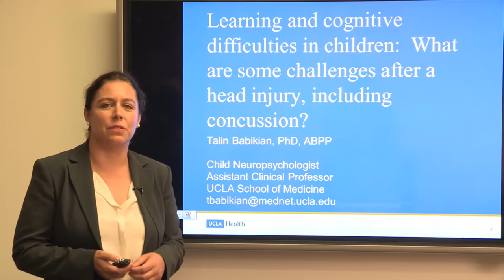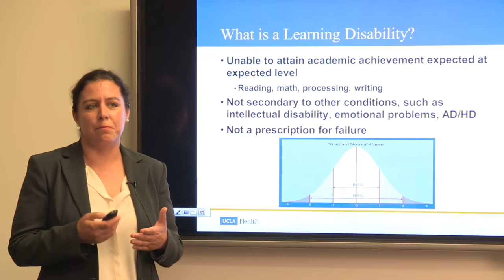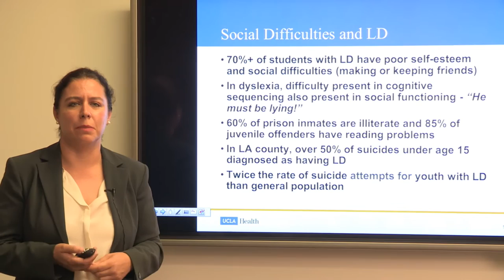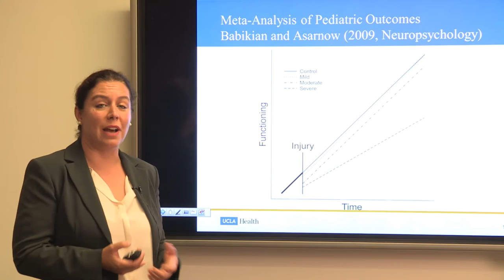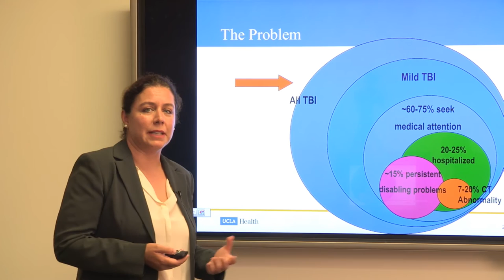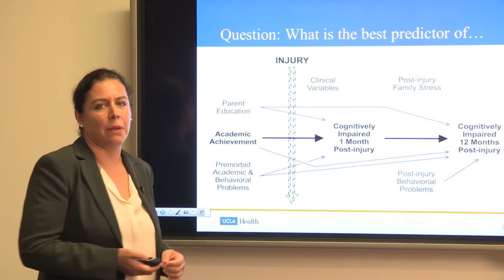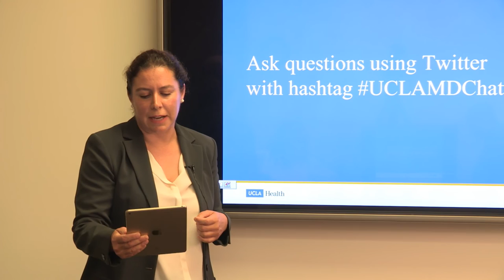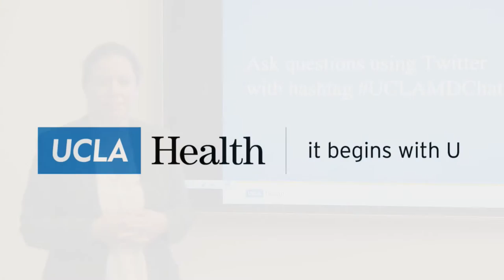Learning & Cognitive Difficulties In Children | Talin Babikian, PhD, ABPP | UCLAMDChat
Join UCLA neuropsychologist Talin Babikian, PhD, ABPP as she covers some of the more common learning, cognitive and behavioral challenges that children and adolescents face, including how these difficulties may manifest following a brain injury or insult, including a concussion. Helpful intervention strategies will be discussed.